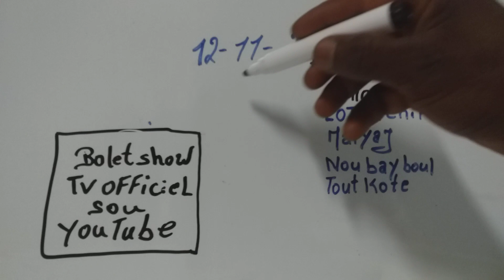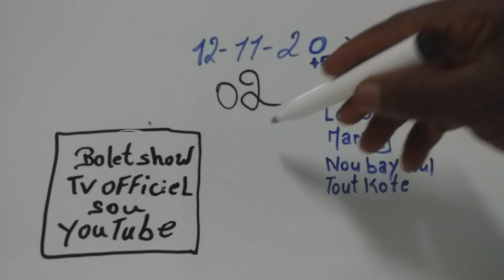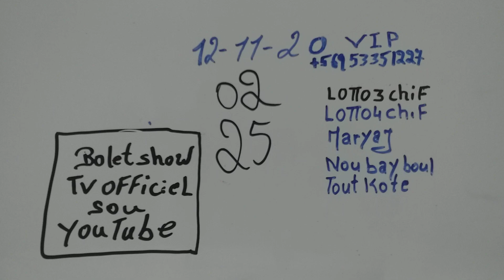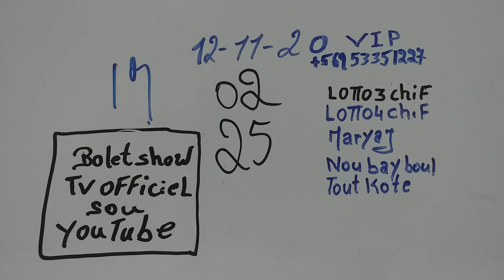Bolèt pou fè lajan 💰